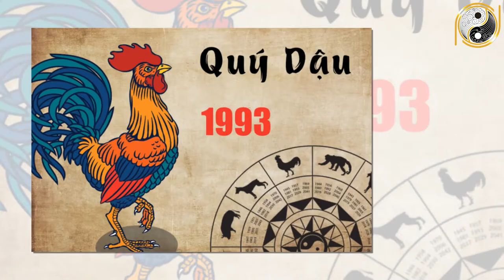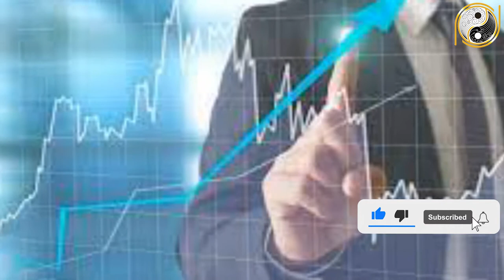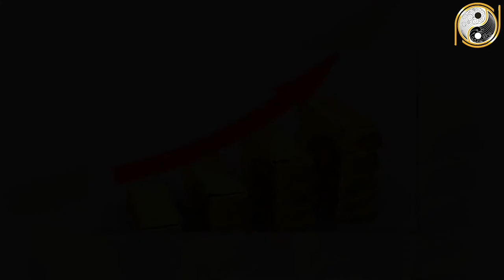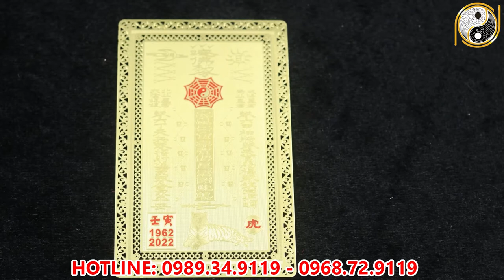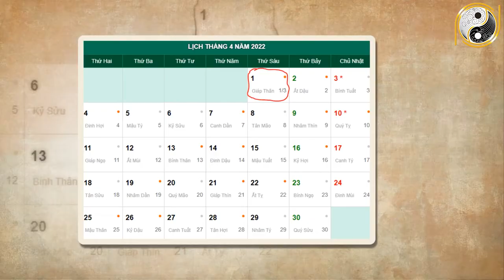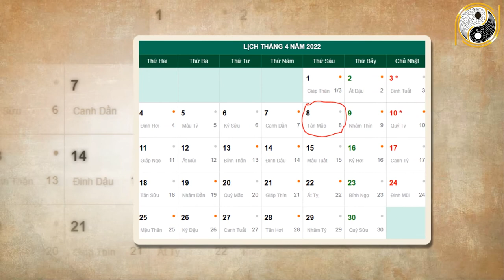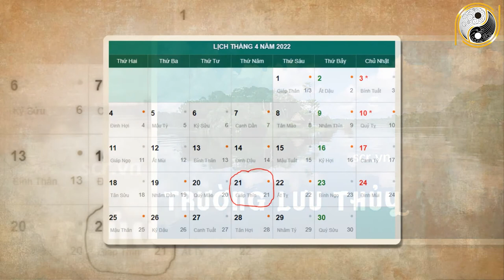Tử Vi Tháng 3 Âm Lịch Quý Dậu 1993 May Mắn, Giàu Có TRÚNG SỐ LIÊN TIẾP, Ăn Trọn Lộc Trời Ban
01. Linh phù giải hạn
02. Hồ lô hóa giải Ngũ Hoàng
03. Mai Hoa Phú Quý
04. Gương bát quái tinh cầu
05. Kim bài thái tuế 2023
06. Vòng tam hợp Dần Ngọ Tuất
07. Vòng tam hợp Thân Tý Thìn
08. Vòng tam hợp Hợi Mão Mùi
09. Vòng Tam Hợp Tỵ Dậu Sửu
10. Bát bảo tâm kinh
11. Minh Quang pháp bảo cầu
12. Minh Quang pháp bảo lục giác
13. Tỳ Hưu Lộc Tài (Đồng)
14. Tỳ Hưu Khai Vận ( Bạch Ngọc)
15. Bách Niên Tụ Tài ( tụ tài lộc)
16. Song long ngọc ấn ( ấn thăng quan)
17. Kim bài ngũ Lộ Thần Tài
18. Hồ lô bình an ( treo xe)
19. Móc khóa văn xương
20. Ống bút văn xương gỗ đào
21. Bút văn xương gỗ đào
22. Bút văn xương gỗ đào nhỏ
23. Hoa mai kim tiền ( mạ vàng )
24. Các vật phẩm phong thủy khác Tử Vi Tháng 3 Âm Lịch Quý Dậu 1993 May Mắn, Giàu Có TRÚNG SỐ LIÊN TIẾP, Ăn Trọn Lộc Trời Ban